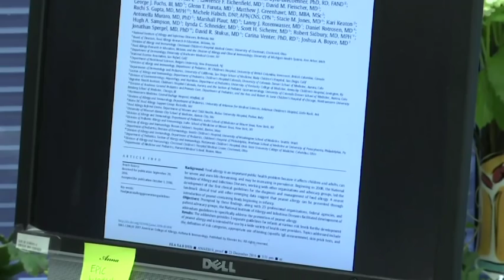New Guidelines: Babies Should Eat Peanuts Sooner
Most babies should start eating food containing peanuts far earlier than doctors once advised, according to new federal health recommendations. The guidelines released Thursday by the National Institutes of Health mark a major shift in dietary advice. (Jan. 5)